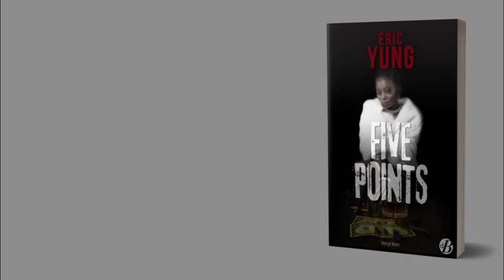Five Points, le nouveau polar d'Eric Yung